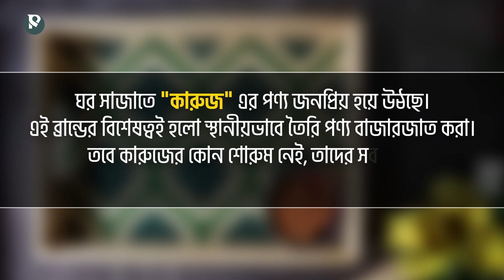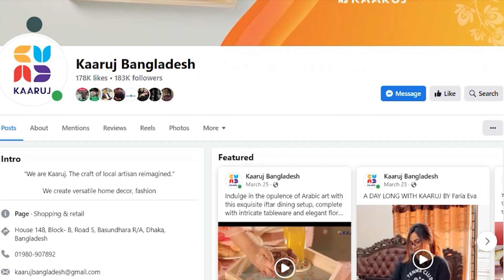ঘর সাজাতে "কারুজ"। Elevate your home interior with “Kaaruj" | The Business Standard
টেবিল রানার, বিছানার চাদর, কুশন কভার এবং প্লেট ম্যাটের মতো কয়েকটি পণ্য নিয়ে ২০১৯ সালে একটি অনলাইন সত্তা হিসাবে যাত্রা শুরু করে কারুজ। এখন তাদের ৬৫০ টিরও বেশি সংগ্রহ রয়েছে। বিজনেস স্ট্যান্ডার্ড সম্প্রতি কারুজের সহ-প্রতিষ্ঠাতা নুজহাত ইউসুফ বারীর সাথে "কারুজ" সম্পর্কে জানতে কথা বলেছিল।

Kaaruj started its journey in 2019, as an online entity, with a few products like table runners, bed sheets, cushion covers and plate mats. Now they have more than 650 active collections in different segments. The Business Standard sat with Nuzhat Yusuf Bari co founder of Kaaruj to find out more.